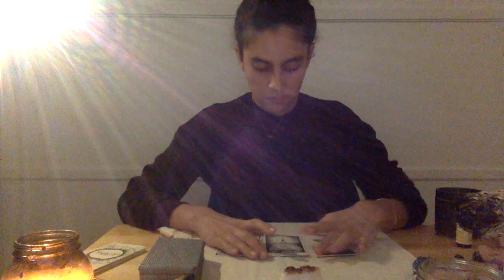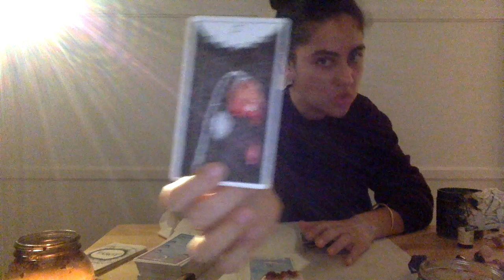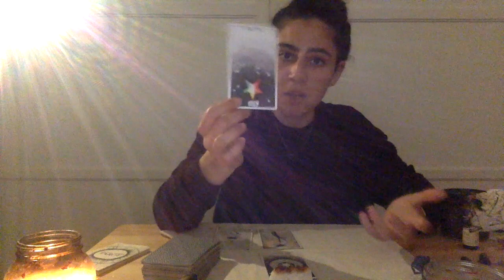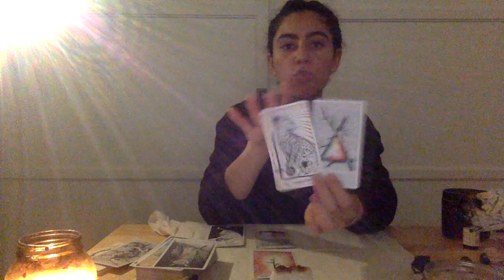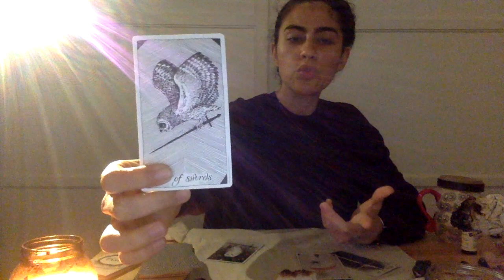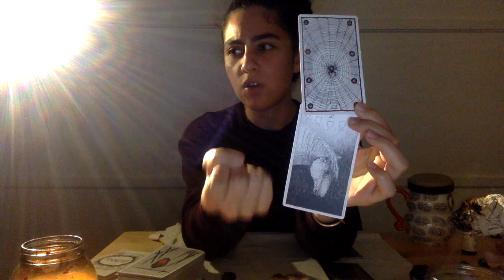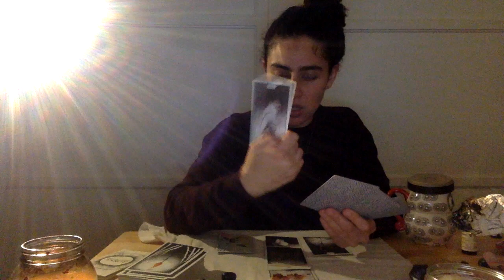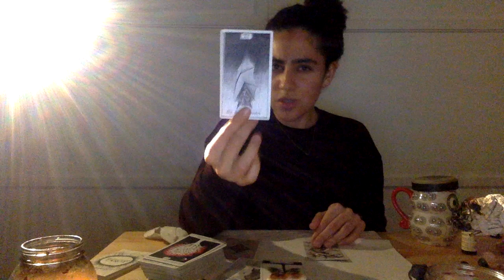BONUS First Quarter Moon Tarot Card Reading February 3 2017 ALL SIGNS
Hi all! I decided to do a bonus First Quarter Moon reading. Enjoy :)

aquarius 2:42
pisces 11:53
aries 29:44
taurus 37:41
gemini 46:33
cancer 58:45
leo 1:10:19
virgo 1:19:50
libra 1:32:03
scorpio 1:53:23
sagittarius 2:34:08
capricorn 2:47:37